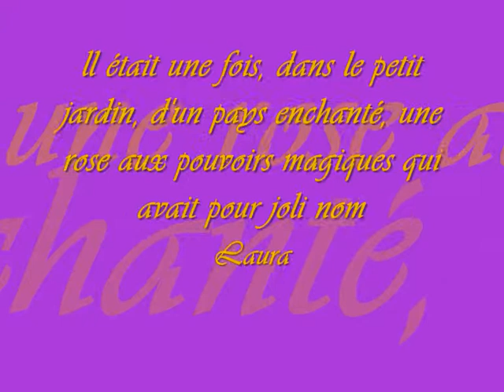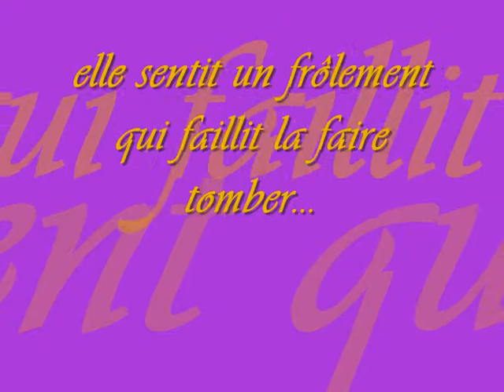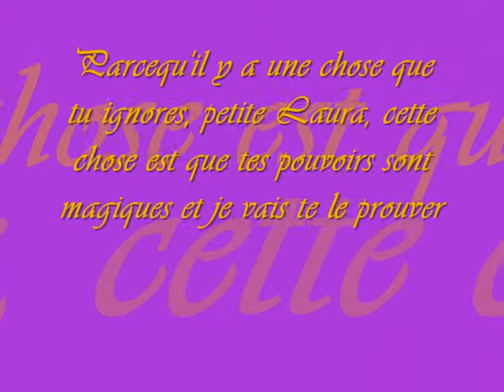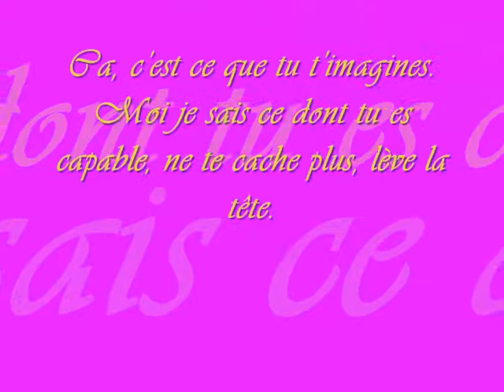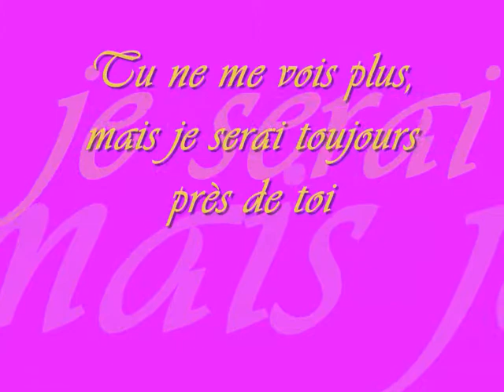LAURA ROSE MAGIQUE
"Les Belles Histoires de Danidouce"